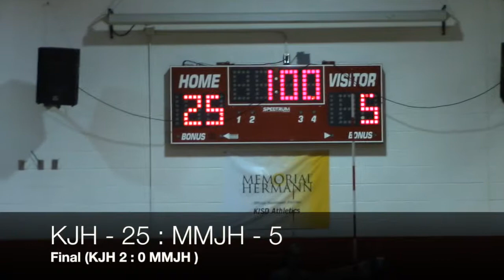Katy Jr High vs MMJH - Volleyball - 8A - 9-25-14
This video is about Katy Jr High vs MMJH - Volleyball - 8A - 9-25-14